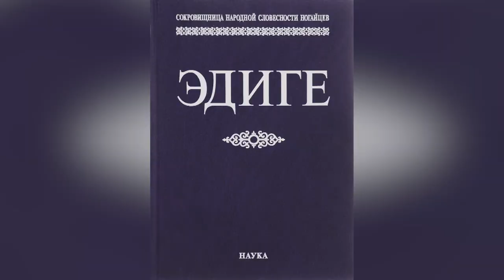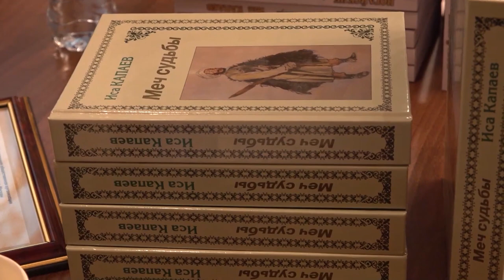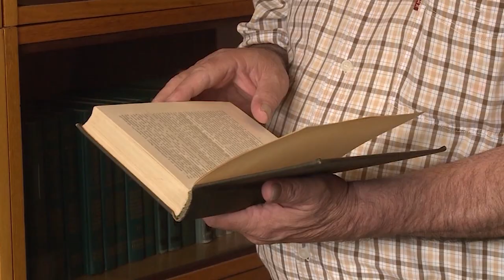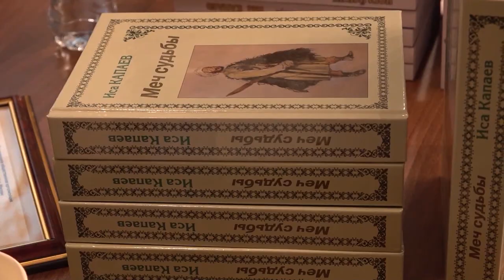"Адабият яхшылыкларга йоллар" (на ногайском языке)